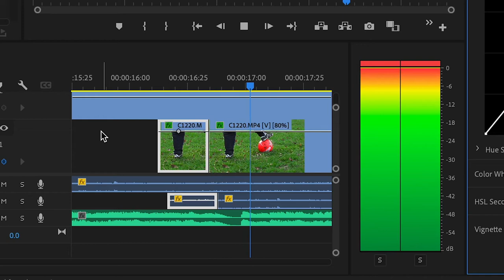Pitville Park - Cheltenham Dec 2021